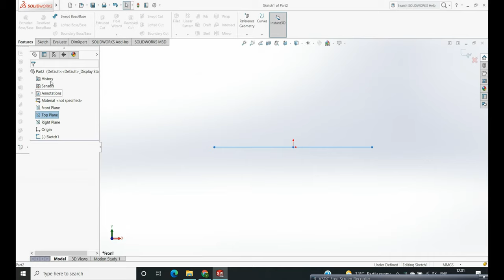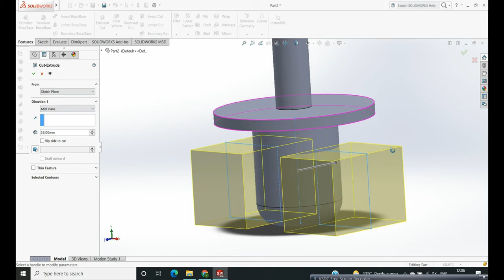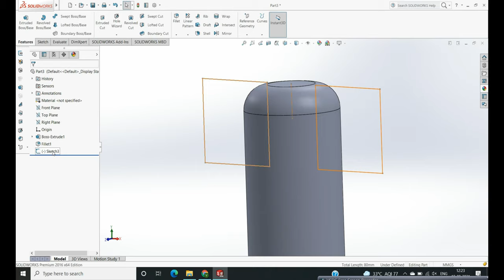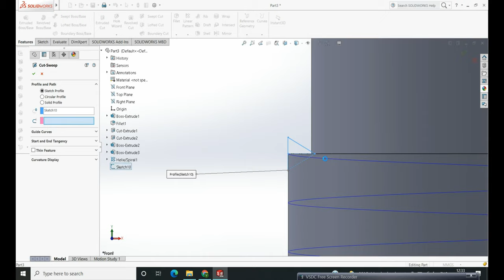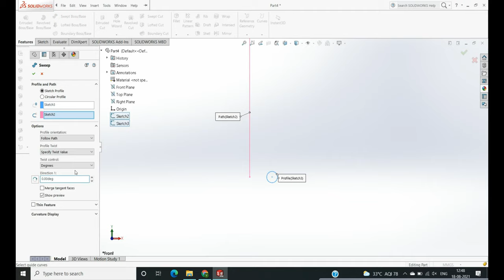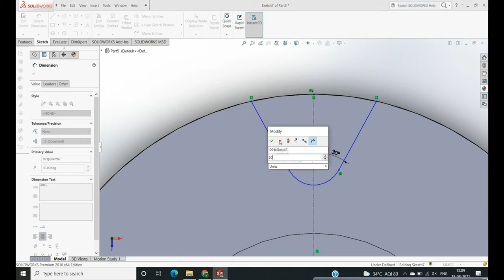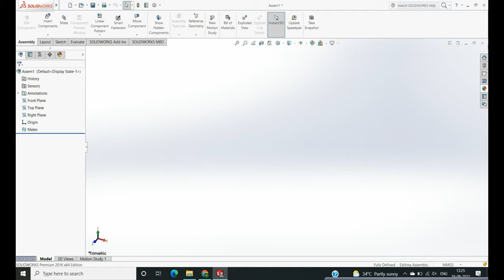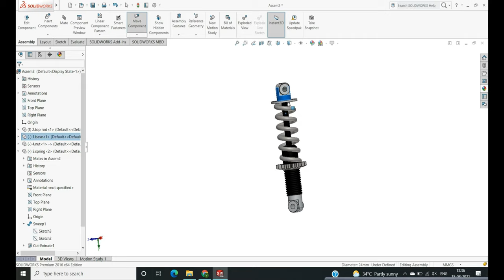3d modeling tutorial videos #22: Design and Assembly of Shock Absorber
In this video I have designed a detailed sketch of the shock absorber, the video has 4 part modelling and a Assembly using Solidworks with the help of  sketch and feature tools.

If you like this video , then click on the red button

And i have done some stuffs like this, if you want to go further